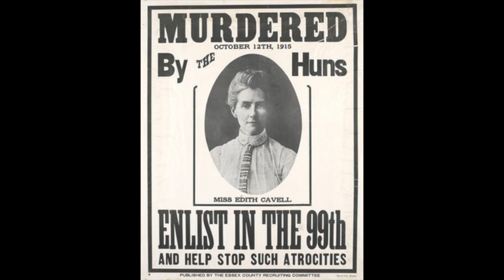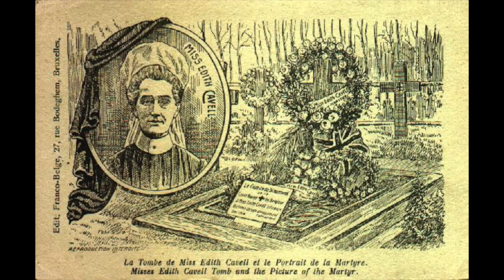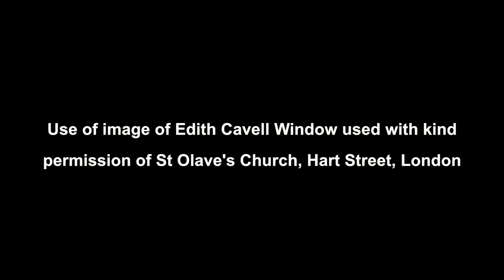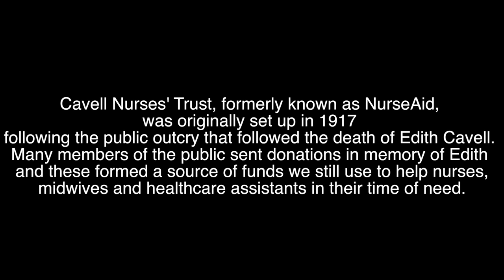Brussels At Dawn - Edith Cavell Documentary for Cavell Nurses Trust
A Unity Arts community made film for the Cavell Nurses Trust answering the question Who was Edith Cavell?